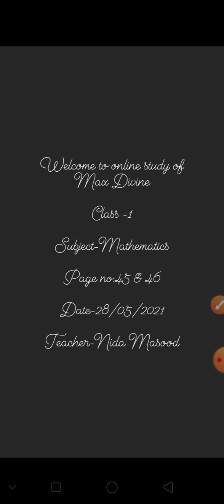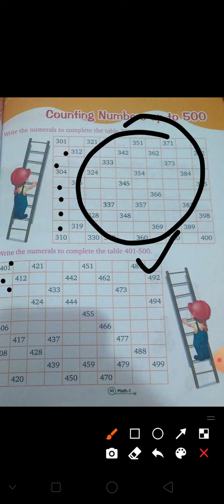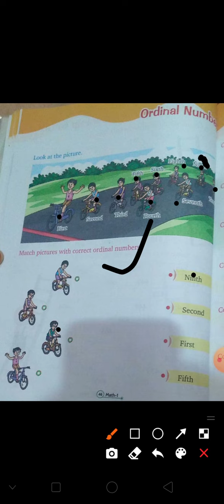Class-1 Subject-Mathematics by Ms. Nida Masood